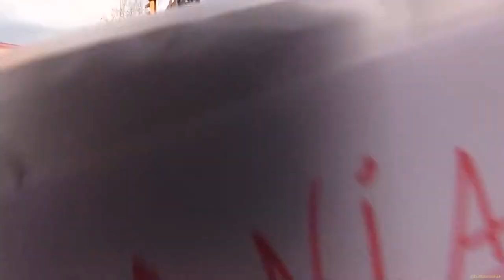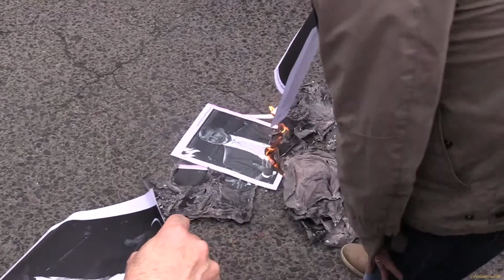QUE ALEMANYA NO EXTRADITI PRESIDENT PUIGDEMONT X DELICTES INVENTATS EN UNA CAUSA POLÍTICA!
DEMANEM QUE ALEMANYA NO EXTRADITI EL PRESIDENT PUIGDEMONT PER DELICTES INVENTATS EN UNA CAUSA POLÍTICA!.

Davant de la Subdelegación del Gobierno (Plaça Imperial Tarraco)
Diumenge, 25 de març 2018
19 h.